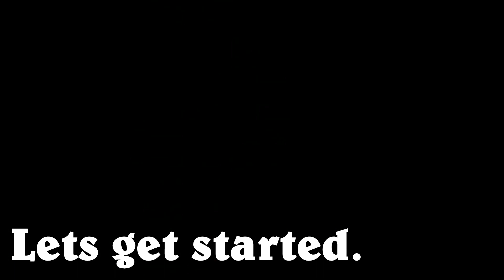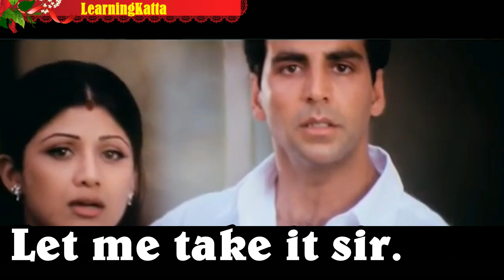English Speaking Practice 40 Daily Use Sentences Awal Dhadkan Part 41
Hi guys, 🙏
* You are here with Banait Sir.
* I have been driving a Coaching Class since 2009.
* Welcome to the Learningkatta Daily Use Sentences.
* We are here to help you to improve English by Different, attractive and daily use sentences.

How to speak in English "इस बात से मेरा कोई लेना देना नहीं है" or "बस यूँ ही खयाल आया" and many more.

Most Common English Words with Hindi meaning || Daily English Speaking Word Meaning Practice List.

English speaking practice with 40 daily use sentences. This video has mixed sentences of English. Awal has taught these words and sentences in an interesting way, using simple language and easy examples through Hindi, to help in your English speaking.

Join the best professional English speaking course and learn how to speak English fluently through English learning app.

* You learn something New from this video, so watch it till the end.
* In this video we are going to learn some new daily use English sentences that will help you to speak English so must watch and learn how to speak English